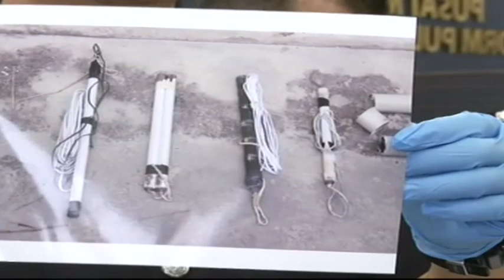槟警逮捕华裔夫妇 起获土制炸弹与毒品 [20170113]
槟城警方突袭高渊一所房子时，起获一批武器还有土制炸弹，一对华裔夫妻双双落网。落网的男子拥有6项刑事案底，懂得制造远程遥控炸弹。此外，警方还在行动中寻获各类型毒品！警方相信，这对夫妻还涉嫌提炼毒品和贩毒。

槟州总警长拿督蔡义来：“我们起获爆炸物和一些器具，2个远程遥控仪器，变压器和烧焊工具等等，此外还起获一条2.66米长的塑料管，切开后发现1个双管式炸弹，和3个有电线的管式炸弹。”